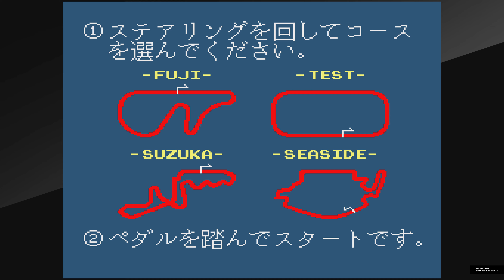Arcade Archives: Pole Position II Gameplay (PS4)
My Gameplay of Arcade Archives Pole Position II for the PS4, I hope you enjoy the video.